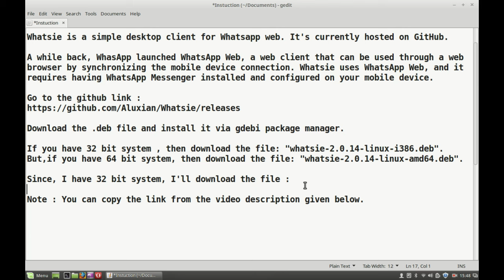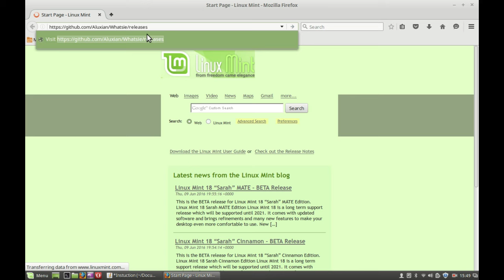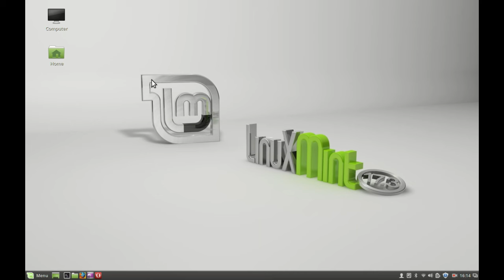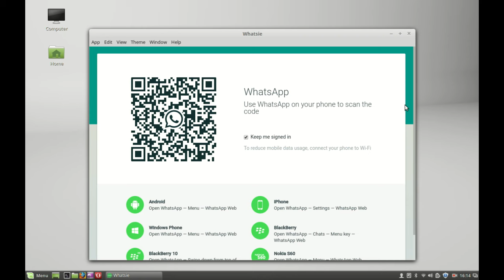Install Whatsie (desktop client for Whatsapp Web) in Linux Mint / Ubuntu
Whatsie is a simple desktop client for Whatsapp web. It's currently hosted on GitHub.

A while back, WhasApp launched WhatsApp Web, a web client that can be used through a web browser by synchronizing the mobile device connection. Whatsie uses WhatsApp Web, and it requires having WhatsApp Messenger installed and configured on your mobile device.

Download the .deb file and install it via gdebi package manager.

If you have 32 bit system , then download the file: "whatsie-2.0.14-linux-i386.deb".
But,if you have 64 bit system, then download the file: "whatsie-2.0.14-linux-amd64.deb".